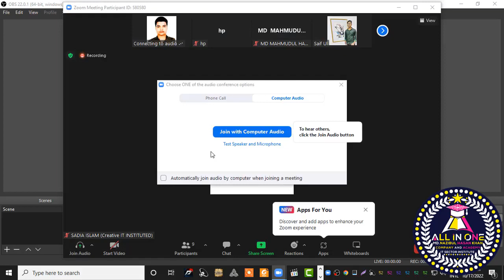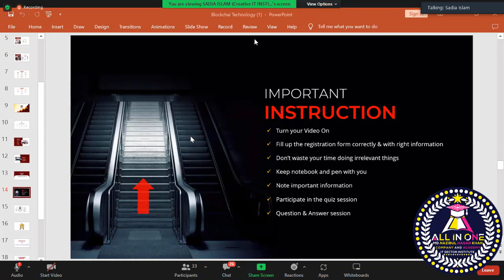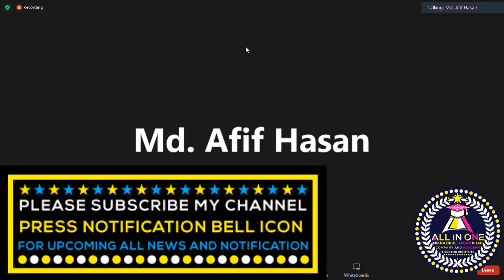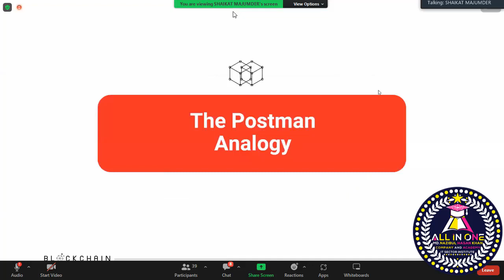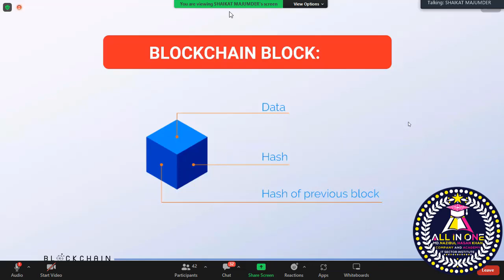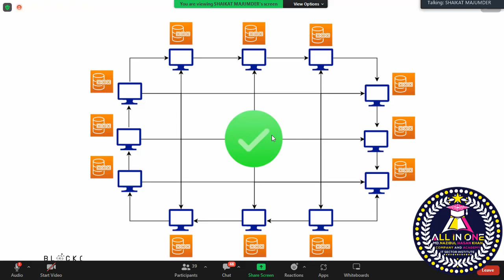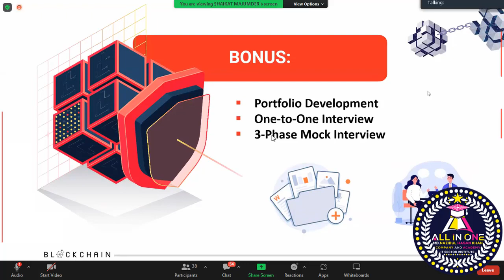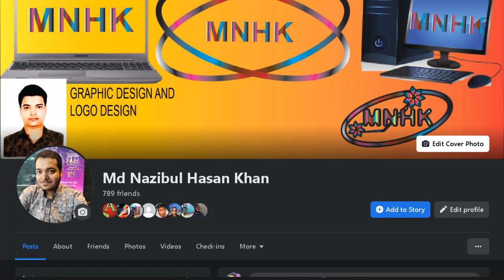blockchain development for beginners bangla I blockchain development I সম্পূর্ণ বাংলাই পর্ব ১ I 2022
Blockchain is a system of recording information that makes it insolvable or delicate for the system to be changed, addressed, or manipulated. A blockchain is a distributed tally that duplicates and distributes deals across the network of computers sharing in the blockchain.

 Blockchain technology is a structure that stores transactional records, also known as the block, of the public in several databases, known as the “ chain, ” in a network connected through peer- to- peer bumps. generally, this storehouse is appertained to as a ‘ digital tally. ’

 Every sale in this tally is authorized by the digital hand of the proprietor, which authenticates the sale and safeguards it from tampering. Hence, the information the digital tally contains is largely secure.

 In simpler words, the digital tally is like a Google spreadsheet participated among multitudinous computers in a network, in which, the transactional records are stored grounded on factual purchases. The fascinating angle is that anybody can see the data, but they ca n’t loose it.
What's Blockchain Technology? How Does Blockchain Work?( streamlined)
 Assignment 1 of 33By Simplilearn

 Last streamlined on Sep 9, 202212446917
What's Blockchain Technology? How Does It Work?
 PreviousNext
 What Is BlockchainTechnology?Why is BlockchainPopular?How Does Blockchain TechnologyWork?Types of BlockchainThe Process of TransactionView More
Over the once many times, you have constantly heard the term ‘ blockchain technology, ’ presumably regarding cryptocurrencies, like Bitcoin. In fact, you may be asking yourself, “ what is blockchain technology? ” It seems like blockchain is a bromide but in a academic sense, as there's no real meaning that the nonprofessional can understand fluently. It's imperative to answer “ what is blockchain technology, “ including the technology that's used, how it works, and how it’s getting vital in the digital world.

 As blockchain continues to grow and come more stoner-friendly, the onus is on you to learn this evolving technology to prepare for thefuture.However, also this is the right platform to gain solid foundational knowledge, If you're new to blockchain. In this composition, you learn how to answer the question, “ what is blockchain technology? ” You ’ll also learn how blockchain workshop, why it’s important, and how you can use this field to advance your career.
Professional Certificate Program in Blockchain
 in Collaboration with IIT KanpurENROLL NOWProfessional Certificate Program in Blockchain

Why is Blockchain Popular?
 Suppose you're transferring plutocrat to your family or musketeers from your bank account. You would log in to online banking and transfer the quantum to the other person using their account number. When the sale is done, your bank updates the sale records. It seems simple enough, right? There's a implicit issue which utmost of us neglect.

 These types of deals can be tampered with veritably snappily. People who are familiar with this verity are frequently cautious of using these types of deals, hence the elaboration of third- party payment operations in recent times. But this vulnerability is basically why Blockchain technology was created.
Technologically, Blockchain is a digital tally that's gaining a lot of attention and traction lately. But why has it come so popular? Well, let’s dig into it to sound the whole conception.
 Blockchain is an arising technology with numerous advantages in an decreasingly digital world
 Largely Secure It uses a digital hand point to conduct fraud-free deals making it insolvable to loose or change the data of an individual by the other druggies without a specific digital hand.
 Decentralized System
 Conventionally, you need the blessing of nonsupervisory authorities like a government or bank for deals; still.
 It's programmable and can induce methodical conduct, events, and payments automatically when the criteria of the detector are met.